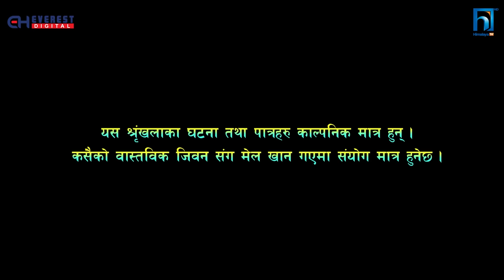SAKKIGONI |S3|EP 67 | Ft. Arjun, Kumar, Hari, Kamalmani, Govinda, Babin, Surakshya, Purushottam